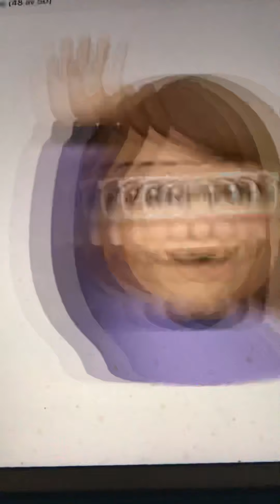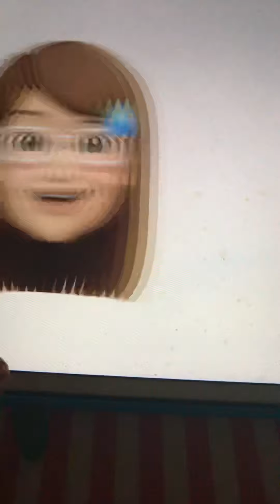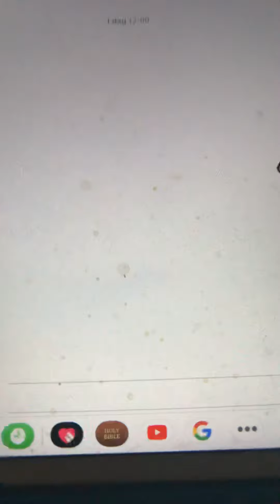Dixieland I Love You Edward Meeker